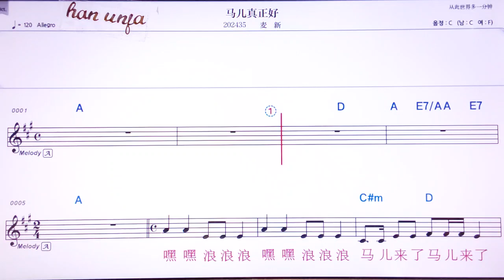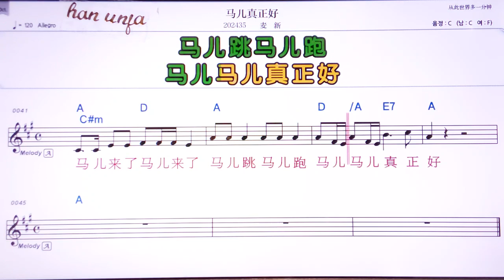💖마얼쩐쩡하오/마이씬 👍Karaoke With Sheet Music/MR,노래방, 악보, 코드,